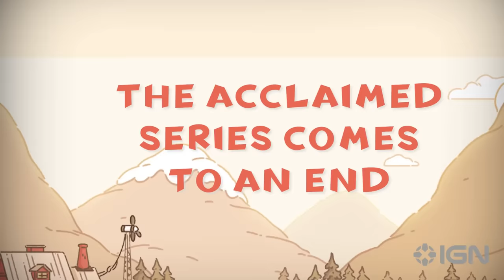Hilda Season 3 - Exclusive Trailer (2023) Bella Ramsey, Miriam Margolyes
Hilda follows a fearless blue-haired adventurer, inventively brought to life by Bella Ramsey (The Last of Us), as she travels from her home in a vast magical wilderness full of elves and giants, to the bustling city of Trolberg, where she meets new friends and mysterious creatures who are stranger – and more dangerous – than she ever expected.

Over the span of two seasons and an Emmy Award-winning feature-length film, Hilda and the Mountain King, the series has never underestimated the emotional intelligence of its viewers, both young and old. Hilda confidently reinvents the fantasy genre through female-forward storytelling, grounded in the timeless bedrock of Scandinavian folklore and the always complicated relationship between mother and daughter.

In the third and final season, which features a who’s who of British TV and film talent (Bella Ramsey, Miriam Margolyes, John Simm, and Shirley Henderson) our intrepid heroine is lured into a mystical realm that will lead her to a deeper understanding of her family’s hidden history and long-buried truths about herself. The 8-episode arc culminates with an unmissable 70-minute series finale destined to challenge even the most adventurous audiences.

The third and final season of the critically acclaimed animated series Hilda is premiering on Netflix on Thursday, December 7, 2023.